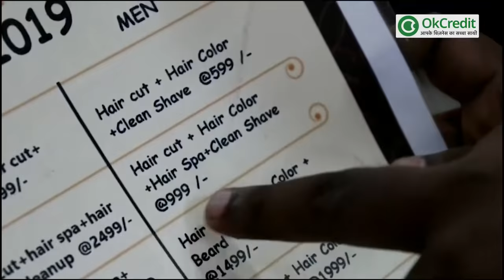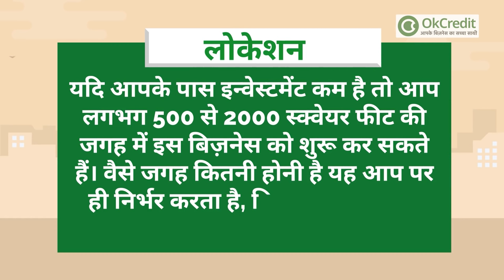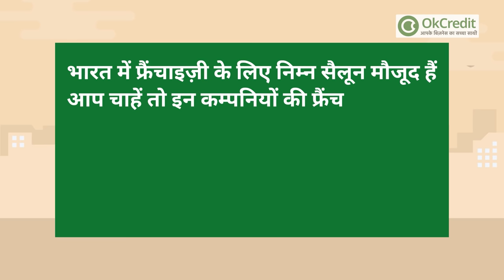नाई (SALOON) का BUSINESS कैसे शुरू करें ? | Start a Salon Business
अगर आप भी 'सैलून' का बिज़नेस करना चाहते हैं, तो इस वीडियो को पूरा देखें।
- इस बिज़नेस को करने से पहले आपको यह समझना होगा, कि कोई भी बिज़नेस एकदम से ग्रो नहीं करता, इसके लिए आपको मेहनत और धैर्य दोनों की ज़रूरत होती है। तो इस बिज़नेस को भी करने के लिए आपको बहुत सारी मेहनत करनी पड़ेगी साथ ही धैर्य भी रखना होगा।

- मार्केट के ट्रेंड व ज़रूरत को पहचानें। आप जिस जगह दुकान खोल रहे हैं, या जिस गाँव में खोल रहे हैं, पहले वहाँ के लोगों की डिमांड समझें, फिर उनकी डिमांड को ट्रेंड में कन्वर्ट करके अपनी स्कीम लाएँ, इस तरह आप नए नए ग्राहकों को आकर्षित कर सकते हैं।

- ग्राहकों को बेहतरीन सेवा प्रोवाइड कराना आपकी पहली आवश्यकता होनी चाहिए। जिससे ग्राहक आपकी शॉप के पर्मनेंट कस्टमर बने रहें।

- इस बिज़नेस को स्टार्ट करने से पहले आपको इससे संबंधित कामो की ट्रेनिंग लेनी चाहिए, आप चाहे तो अच्छे प्रोफेशनल्स को भी काम पर रख सकते हैं, लेकिन इससे आपका खर्चा बढ़ जाएगा। यदि आप इतना इन्वेस्ट करने के लिए तैयार हैं, तो आप किसी को भी हायर कर सकते हैं।

- अपनी शॉप पर लोगों के बजट व उनकी डिमांड के हिसाब से आपको प्रोडक्ट्स रखने होंगे, लेकिन अपने सैलून में अच्छे और ब्रांडेड प्रोडक्ट्स की भी क्वांटिटी ज़रूर बढ़ाएँ। जिससे गाँव के युवा अधिक आकर्षित हो सकें। इससे आपकी शॉप का इमप्रेशन अच्छा बनेगा।

- सबसे ज़रूरी बात, आप अपने सैलून में क्या क्या सर्विस दे रहे हैं, उनका कितना प्राइज़ है, इन सबकी आपको अलग से प्राइज़ लिस्ट व सर्विस लिस्ट लगानी होगी, जिससे कस्टमर को बार बार आपसे सिर्फ़ यही पूछने के लिए ना आना पड़े कि भैया इस सर्विस के कितने चार्जेज़ हैं आदि।

- आप अपनी शॉप में जब कई तरह की सर्विसेस रखते हैं तो, काम भी बहुत होता है। इसके लिए आप लोगों को काम पर या ट्रेनिंग पर भी रख सकते हैं।

- किसी भी दुकान की बनावट लोगों को आकर्षित तो करती है, तो ऐसे में आपको अपने सैलून का इंटीरियर काफ़ी अच्छे से डिज़ाइन करवाना चाहिए, जिससे कम जगह में सब बेहद सरल तरीक़े से मैनेज हो जाए, और देखने में भी अच्छा लगे।

सैलून (नाई की दुकान) के लिए ज़रूरी लाइसेंस :

सैलून का बिज़नेस खोलने के लिए आपको इन लाइसेंस की आवश्यकता पड़ेगी:
- सामान्य लाइसेंस और परमिट्स
- कोस्मेलोजी (Cosmetology) सैलून लाइसेंस टाइप्स
- कोस्मेलोजीस्ट लाइसेंस
- बार्बर लाइसेंस
- एस्थेटीसियन
- इलेक्ट्रोलोजिस्ट
- मेनिक्युरिस्ट लाइसेंस आदि।

सैलून के लिए आवश्यक चीजें (Requirements for a Salon) :

सैलून खोलने के लिए कुछ आवश्यक चीजों के बारे में भी निर्णय ले लें, जैसे कि

लोकेशन :  सैलून (नाई की दुकान) खोलने के लिए सबसे पहले आपको लोकेशन पर रिसर्च करनी होगी, जिससे आप पूरी तरह से कॉन्फ़िडेंट रहें कि यह जगह आपकी शॉप के लिए बेस्ट है, उसे आप पक्का कर लें। यदि आपके पास इन्वेस्टमेंट कम है तो आप लगभग 500 से 2000 स्क्वेयर फीट की जगह में इस बिज़नेस को शुरू कर सकते हैं। वैसे जगह कितनी होनी है यह आप पर ही निर्भर करता है, कि आप कितने बड़े स्केल में बिज़नेस को शुरू करना चाहते हैं।

हेल्पिंग हेंड्स :  यह आपके बिज़नेस की शुरुआत व स्केल पर डिपेंड करता है, कि आप कितने लोगों को हायर करते हैं, या फिर स्वयं ही आप इसकी ज़िम्मेदारी लेते हैं। फिर भी यदि आप हायरिंग करने के बारे में सोच रहे हैं तो आपको प्रोफेश्नलिस्ट के अलावा रेशेप्स्निस्ट और अन्य व्यक्तियों की भी न्यूक्ति करनी पड़ेगी।

सैलून का इंटीरियर :  यदि आपने शॉप को रेंट या लीस पर लिया है, तो आपको अपनी शॉप को अपनी ज़रूरतों के हिसाब से परिवर्तित करना पड़ेगा।

सैलून में काम आने वाले उपकरण :  आकर्षक कुर्सी, मिरर, विभिन्न तरीके की कैंचिया, शेविंग का सामान, मैकअप किट, हेयर किट, हेयर वाश के लिए वाश बेसिन, हेयर ड्रायर, मसाजर, स्टीमर आदि उपकरणों की आवश्यकता पड़ेगी। इसके अलावा आपकी सेवाओं के हिसाब से इसमें अन्य उपकरण जोड़े जा सकते हैं।

इनिशियल खर्चे :  किसी भी बिज़नेस की शुरुआत में आपको हर तरह के ख़र्चों पर निवेश करना ही होता है। इस प्रकार इसमें भी आपको शुरुआत में जगह, जगह के इंटीरियर, उपकरण, लाइसेंस आदि पर खर्चा करना पड़ेगा।

गाँव में सैलून को कैसे चलाएँ जिससे आपका सैलून हो जाए फ़ेमस :

आपको यहाँ अपने गाँव में सैलून के संचालन के लिए निम्न बातों का ध्यान रखना आवश्यक है:

- ग्राहक की संतुष्टि का ख़्याल रखें
- सैलून की जगह का सही चयन करें
- सफाई और कस्टमर की सेफ्टी पर विशेष ध्यान दें
- सेवाओं की विस्तृत रेंज तैयार करें
- ट्रेन प्रोफेशनल की उपलब्धता पर ध्यान दें

भारत में फ्रैंचाइज़ी के लिए निम्न सैलून मौजूद हैं आप चाहें तो इन कम्पनियों की फ्रैंचाइज़ी भी ले सकती हैं :

- काया स्किन क्लिनिक
- वीएलसीसी
- जावेद हबीब हेयर and ब्यूटी सैलून
- saks हेयर एंड ब्यूटी
- मैट्रिक्स सैलून
- लोरियल प्रोफेशनल सैलून
- स्टार एंड सितारा सैलून
- अरोमा मैजिक सैलून
- लुक्स सैलून

इसके अलावा भी और ऐसे सैलून हैं जिनकी आप फ्रैंचाइज़ी ले सकते हैं और अपना बिज़नेस शुरू कर सकते हैं।